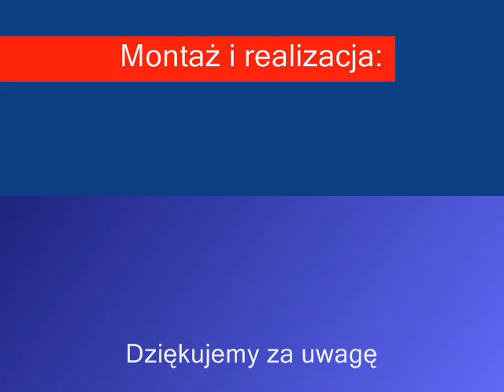Jarosław Kalinowski -15 pytań do....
Zastal Okiem Kibica